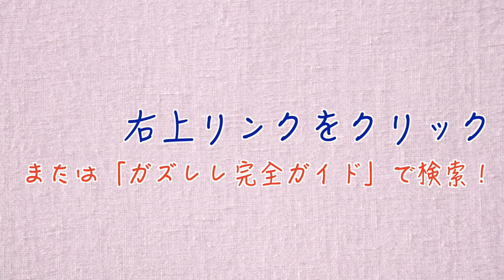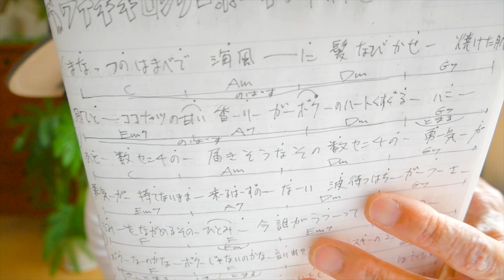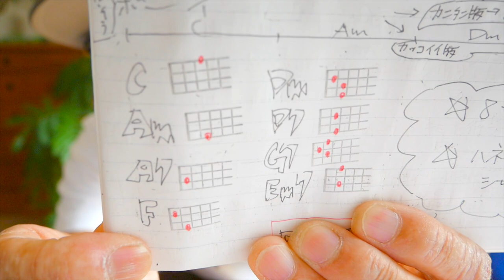ワイキキロンリーボーイ / 平井大【ウクレレ 超かんたん版 コード&レッスン付】